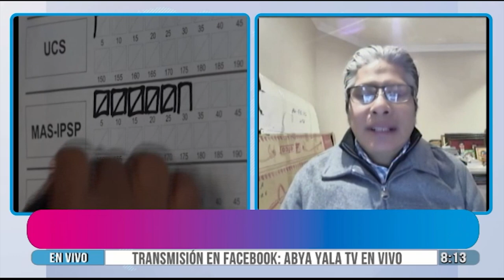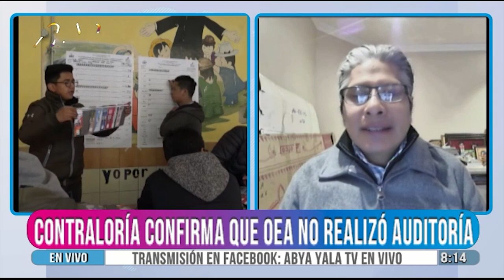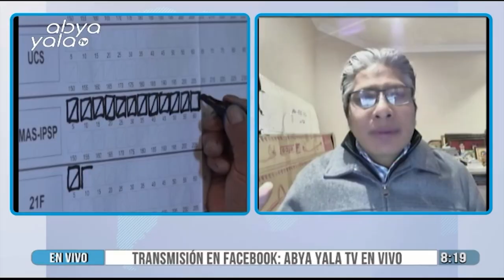Procurador invita a la sociedad a verificar "acta por acta" el cómputo de las elecciones de 2019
Procurador General del Estado, Wilfredo Chávez, en entrevista con Abya Yala Televisión, invitó a la opinión pública a verificar "acta por acta" en el conteo de votos de las elecciones generales de 2019 para  "hallar la verdad".

"Vamos a verificar acta por acta invitamos a la sociedad civil, lo haremos manera formal y abierta, para que participen (...) Vamos a hacer lo que la OEA no hizo: auditoria", indicó la autoridad.

El sábado pasado, Chávez presentó un informe técnico remitido por la Contraloría General del Estado (CGE) que determina que la Organización de Estados Americanos (OEA) no cumplió el acuerdo firmado con el Gobierno nacional al no realizar auditoria del cómputo oficial de votos.

Asimismo, extendió la invitación a políticos de la oposición.  "¿Qué miedo tienen en revisar las actas y ver la verdad? ¡Si hubo un monumental fraude, que nos lo demuestren!".